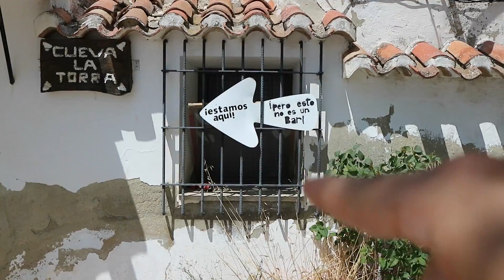S1 E5 Lets live in a Chinchilla cave together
Today I travel to the historic caves of Chinchilla, Spain. But these are no ordinary caves as they are houses with doors and chimneys. I also go to the castle and have an amazing experience in a local restaurant.

The restaurant; The Emporium.

and
Twitter; @tommygumbs